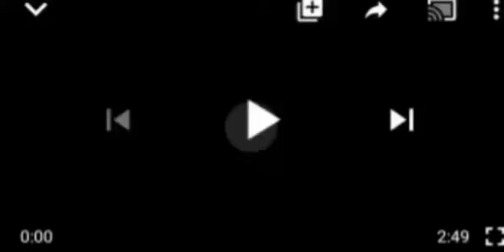DRAMA: AS UZODINMA COUNTER UMAHI, ON EASTERN SECURITY NETWORK! UNBELIEVABLE..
ESN Gov Hope Uzodina#S/W Govs